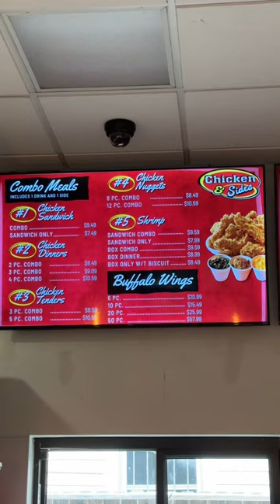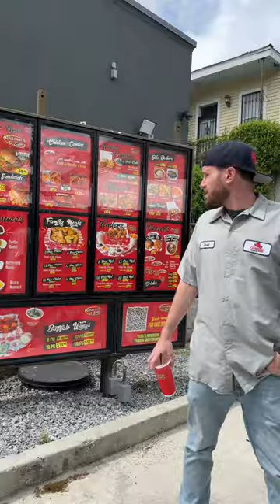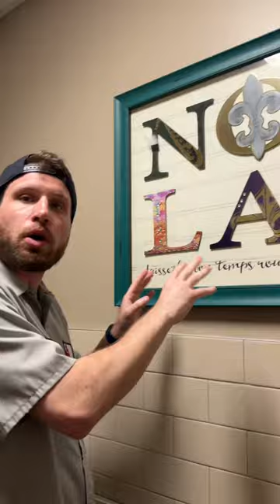RB&R Day|Chicken & Sides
Check out this little spot Chicken & Sides on Canal in New Orleans it’s like Popeyes and Canes had a baby.